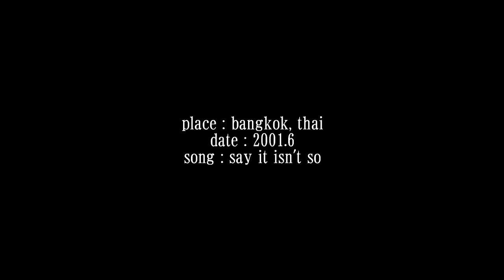sound suitcase (052) bangkok / say it isn't so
This short movie is made pictures of thailand, I travelled 2001 with self-made BGM(cubase7).
2001年にタイ、バンコクとアユタヤを旅した際の写真を自作のBGMとともにショートムービーにしてみました。